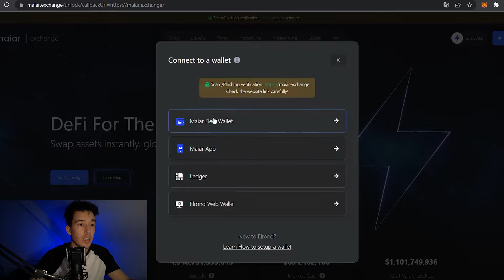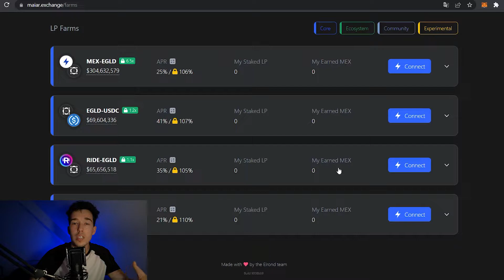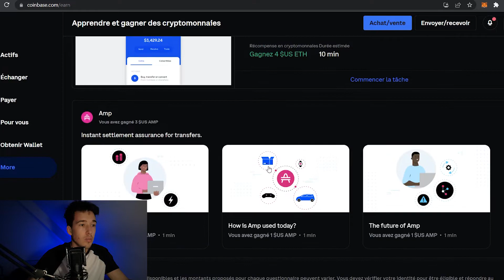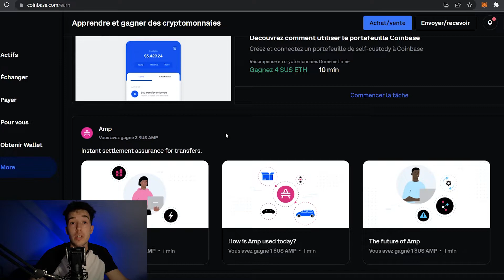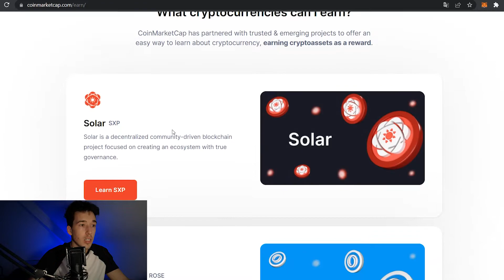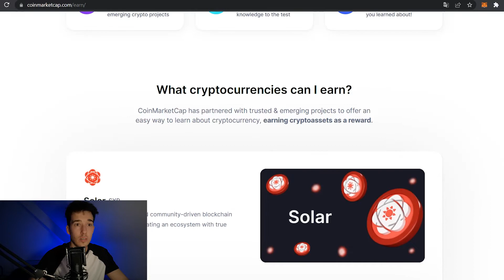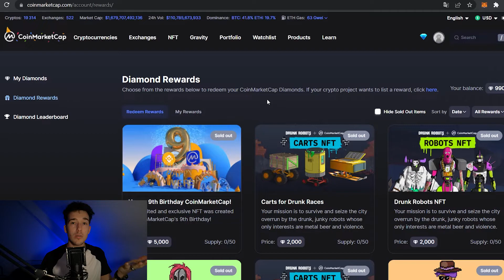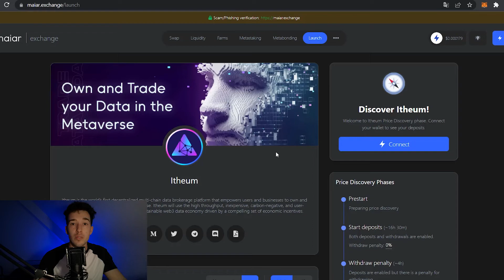Comment commencer la crypto en 2022 Partie 2 ? Les éléments intéressant à connaître en cryptomonnaie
Comment débuter dans la crypto ?
C'est ce qu'on voit aujourd'hui dans cette vidéo 2ème partie de vidéo.
Comment staker sur l'exchange maiar et comment vendre ses lkmex
Comment utiliser un launchpad et avoir des gains importants en crypto
Utiliser des exchange comme maiar pour farmer avec vos cryptos
Gagner des cryptos et des NFT gratuitement

⚜️▬▬▬▬▬▬⚜️LES CONSEILS DU ROI ⚜️▬▬▬▬▬▬⚜️

👛Maiar - Création de ton portefeuille pour l'écosystème d’Elrond (10$ d'egold offerts en achetant 200$ d'egold):

⚜️▬▬▬▬▬▬⚜️REJOINS LA COUR DU ROI⚜️▬▬▬▬▬▬⚜️

⚜️▬▬▬▬▬▬⚜️LEXIQUE DU ROI⚜️▬▬▬▬▬▬⚜️

comment investir dans les cryptos
investir en crypto monnaie
comment bien investir dans la crypto monnaie
investir dans la crypto
investir dans les cryptos
investir cryptomonnaie 2022
investir en cryptomonnaie 2022
Investir en crypto monnaie en 2022
ou investir en crypto
investissement crypto
comment investir en crypto monnaie
euros en crypto
lkmex
maiar exchange
vendre ses lkmex
gagner des nft gratuitement
crypto gratuite
coinlist launchpad
launchpad 2022

⚜️▬▬▬▬▬▬⚜️SOMMAIRE⚜️▬▬▬▬▬▬⚜️

00:00 Introduction
00:36 Exchange Maiar
02:09 Vendre ses LKMEX (normalement bloqué 1an)
02:58 Gagner des cryptos gratuitement
04:33 Nft gratuit
07:50 Launchpad x20 facilement - Maiar Exchange - Coinlist
09:17 Conclusion

⚜️▬▬▬▬▬▬⚜️MISE EN GARDE DU ROI⚜️▬▬▬▬▬▬⚜️

👑Les informations relatives aux produits et services fournis dans mes vidéos sont publiées à titre purement informatif. Aucune garantie ne peut être donnée quant à l’exactitude et à l’exhaustivité des informations diffusées. Les informations partagées ne constituent ni en totalité, ni en partie un service de conseil en investissement. Crypto Royale ne pourrait être tenu responsable de toute décision ou stratégie d’investissement fondée sur une information mentionnée sur ma chaîne Youtube. Crypto Royale décline toute responsabilité en cas de pertes financières directes ou indirectes causées par l’utilisation des informations fournies.